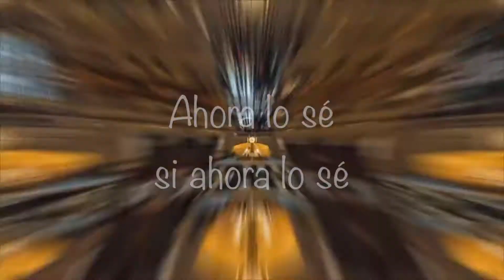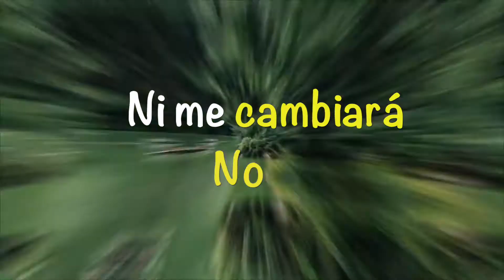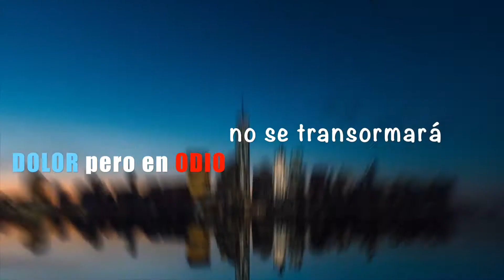YOUTH - Shawn Mendes ft Khalid (Spanish Version / Cover en Español) Lyrics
Originally performed by Shawn Mendes

Créditos:

Interprete: Raúl Arriagada
Adaptación al Español: Raúl Arriagada  (Interpretación)
Video lyricsl: Raúl Arriagada
Producción musical: Andrea García

Pista: "Shawn Mendes ft. Khalid - Youth Karaoke Version Instrumental" de EDV KARAOKE y lo pueden encontrar en este link: